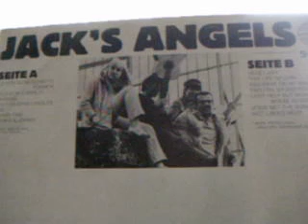Jack´s Angels "Weit übers Meer"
60er Jahre Austro Folk. Mit Jack Grunsky. Wer noch mehr Info über die Band hat, kann es mir gerne schreiben.